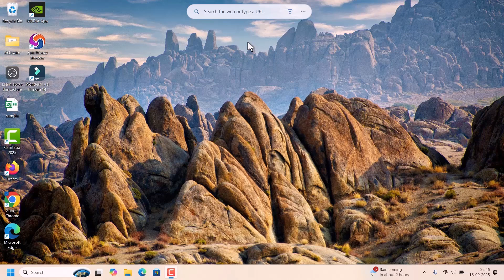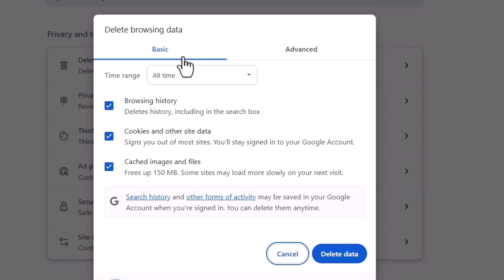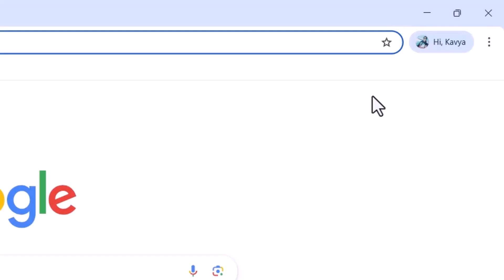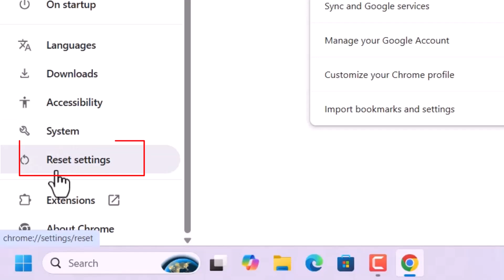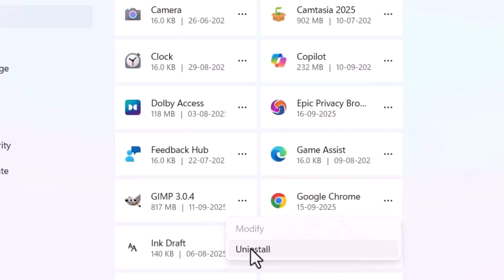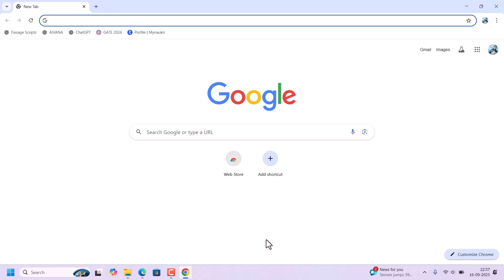Fix Google Chrome Crashing or Not Responding on Windows 10/11 | 100% Working 2025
If your Google Chrome browser keeps crashing, freezing, or not responding on your Windows 10 or 11 PC, this video will help you fix it quickly.

In this step-by-step Fixsage tutorial, you’ll learn:
✅ How to clear Chrome cache & browsing data
✅ How to disable unwanted extensions
✅ How to update Chrome to the latest version
✅ How to reset Chrome settings
✅ How to reinstall Chrome completely

These proven methods will solve Chrome not responding, freezing, or crashing issues permanently.